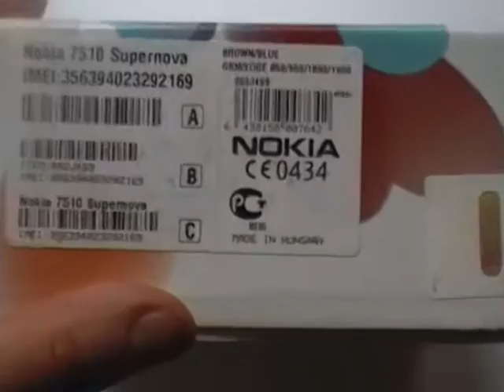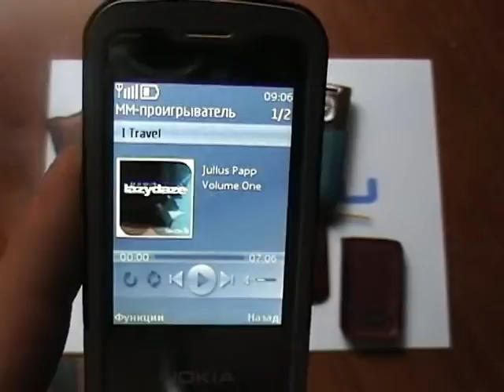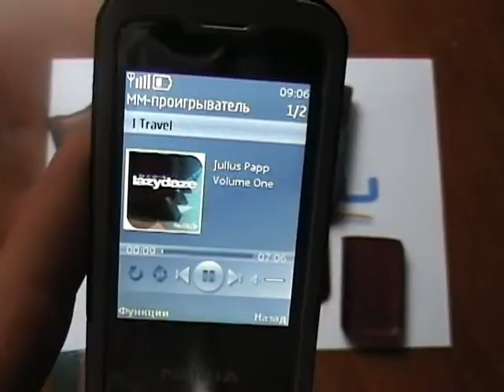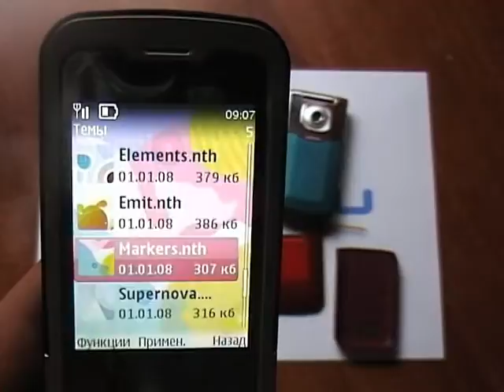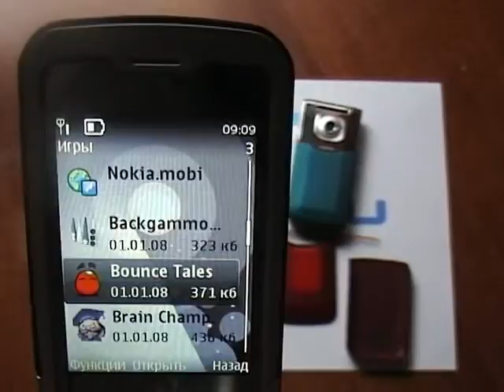Видео обзор Nokia 7510 SuperNova от Quke.ru